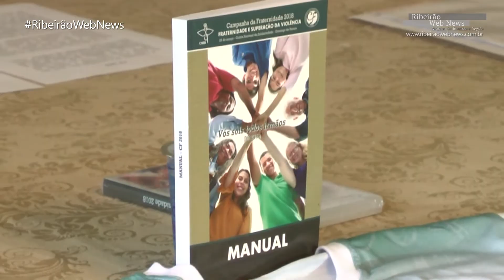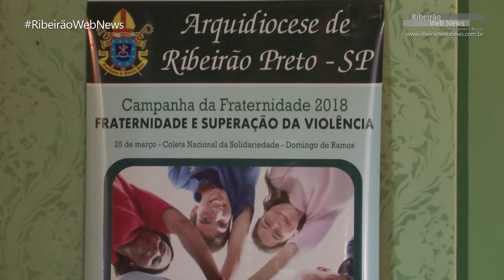Foi Aberta ontem a CF2018 na Arquidiocese de Ribeirão Preto - Ribeirão Web News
Foi Aberta ontem a Campanha da Fraternidade 2018 na Arquidiocese de Ribeirão Preto - Ribeirão Web News